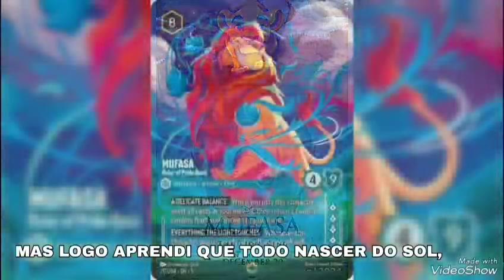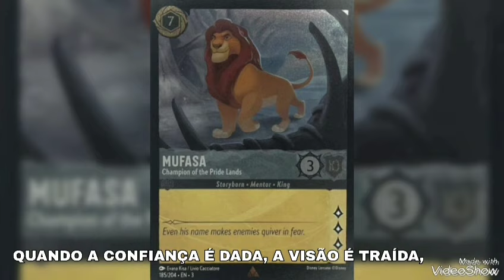Mufasa (I am the Lion King) (Brazilian Portuguese legends)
I decided to put some of these photos from the internet to pay homage to the new film that will premiere. (Ingles)

Eu decidi colocar algumas dessas fotos da internet para homenagear o novo filme que vai estrear. (Português Brasil)